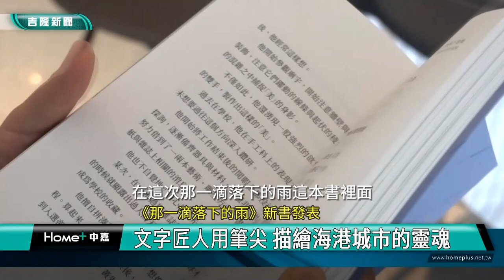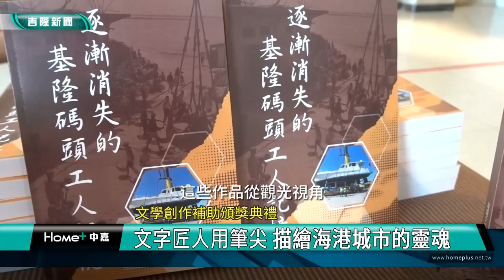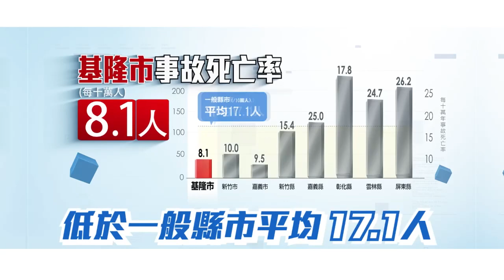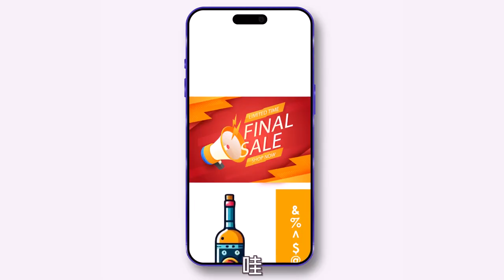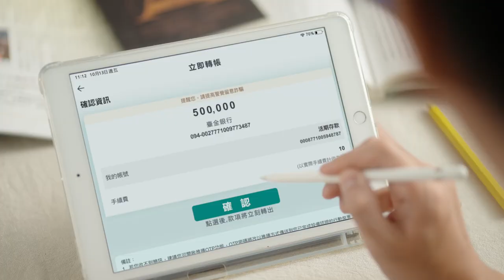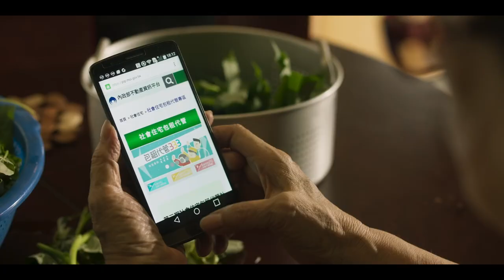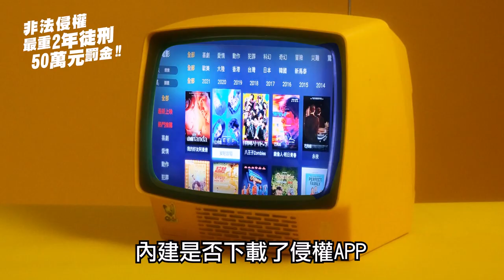中嘉基隆新聞-20240814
00:22 議員質詢公車拋錨  謝國樑:上任後不良率最低
05:22 議員提郊區用小黃公車替代 謝國樑:評估試辦|解公車司機荒 謝國樑:努力來爭取司機人力資源|解公車處虧損 議員建議市府開運價審議委員會
10:58  9026客運與機車擦撞！ 七旬騎士頭破送醫無生命危險
12:38 基隆女中創校100周年 林三維接任校長
14:40 《那一滴落下的雨》文字匠人用筆尖描繪海港城市的靈魂
20:55 電動機車七千多輛等發 議員盼增門市及換電站|環保局:已請業者增門市     換電站以里民中心為主|基隆議題成台灣焦點 童子瑋期許加強府會溝通

臉書追起來
Home 中嘉- 吉隆有線電視

趣聞不漏接
吉隆官網(中嘉新聞)

喜歡看電視?